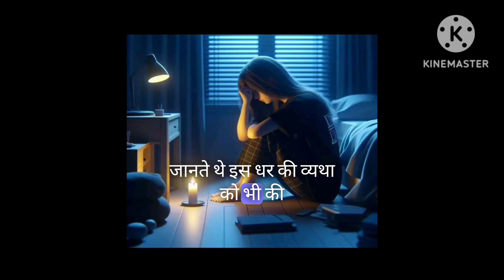बेइंतहा ।। सफर इश्क़ का - 13 ।। love story ।। hindi kahami